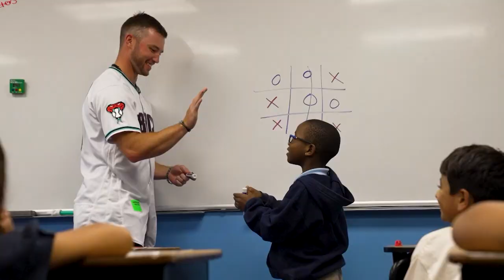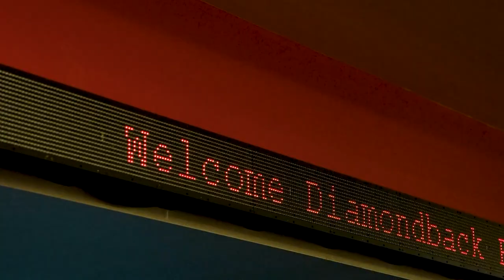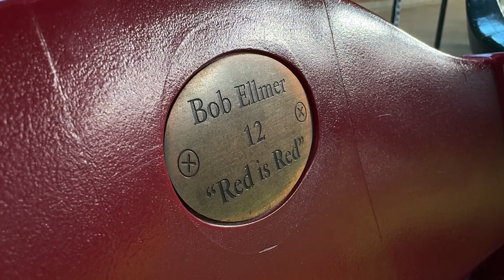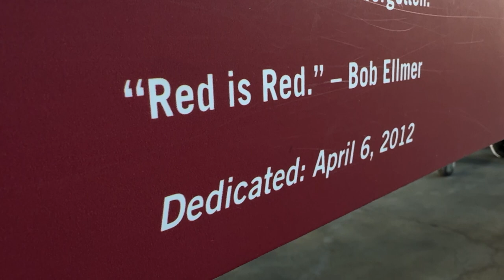Derrick Hall opens up about life, cancer diagnosis, NL championship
Diamondbacks CEO sits down with Arizona's Family for an interview following the team's run to the World Series.